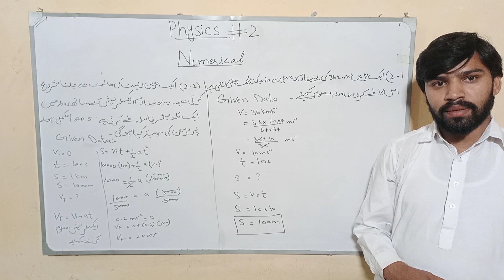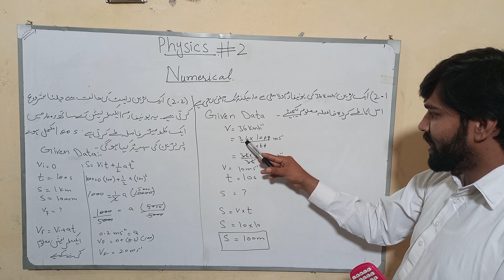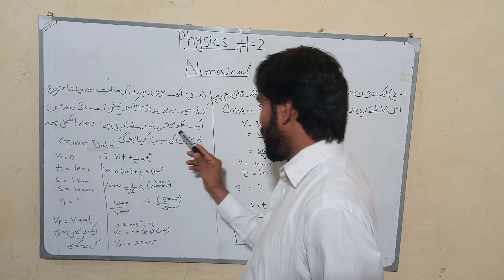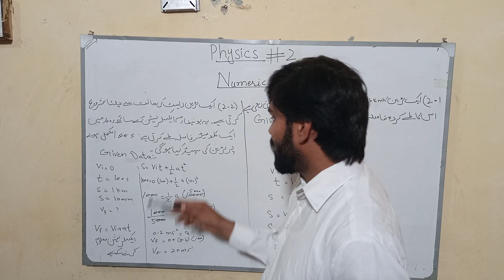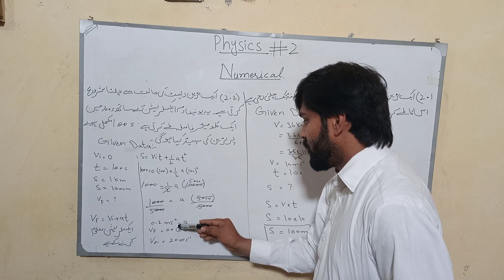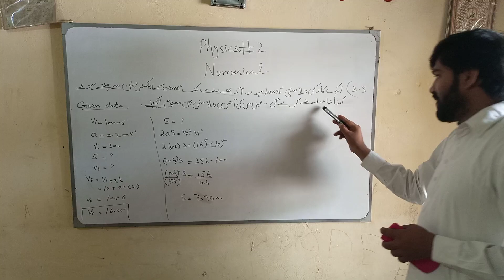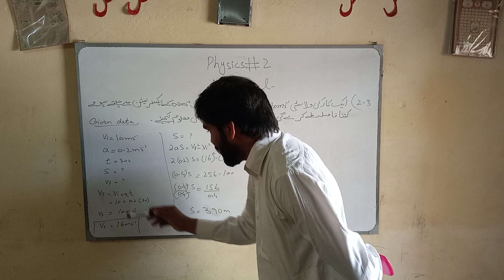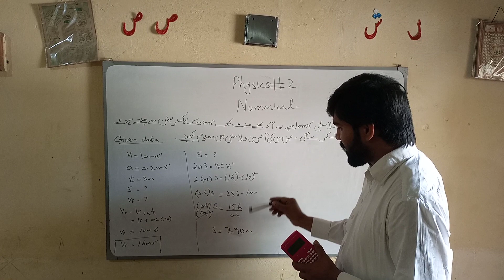Numerical chapter #2.class 9th